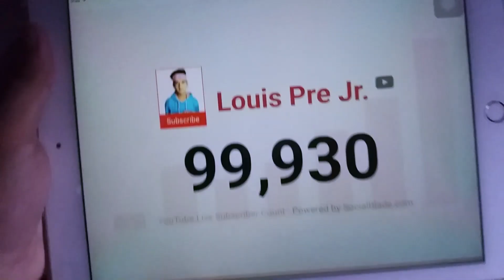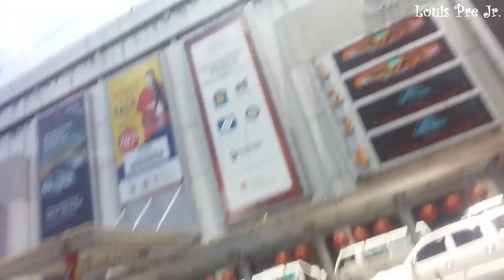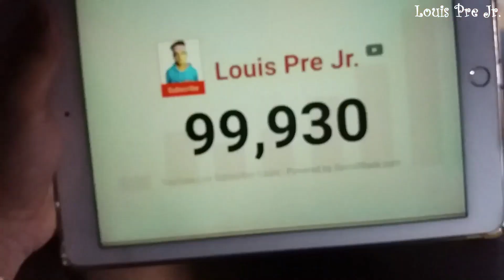NAKABILI NARIN AKO NG CAMERA (SAWAKAS!!) | YANGS VLOG #12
Bumili ako ng bagong camera (Canon 200D) sa Quiapo, Manila dahil mas mura doon kesa sa mismong store sa mall. Kung kailan 100K Subscribers na tayo saka lang ako nagkaroon ng camera HAHAHA hindi na tayo sa phone magvivideo. Yieeee ❤️📷

Comment "CAMERA YANGS" if you see this. 📷